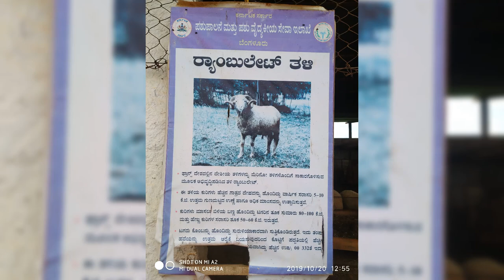Rambouillet sheep's at Karnataka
The Rambouillet is a breed of sheep also known as the Rambouillet Merino or the French Merino. The development of the Rambouillet breed started in 1786,